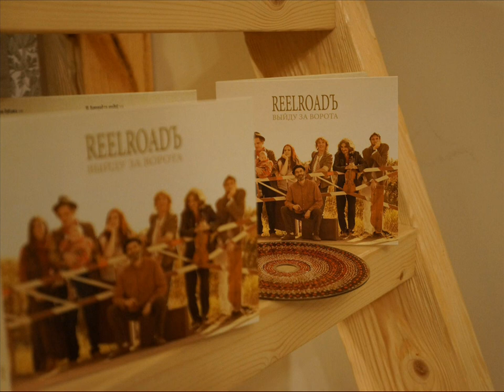Reelroadъ - Розан (Rozan)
Band: Reelroadъ
Album: Выйду за ворота
Genre: Folk
Country: Russia
Year: 2014

Tracklist:
1. Розан
2. Вдоль по улице Ванюша
3. Во лузях
4. Раз задумал старый дед
5. Березничек
6. Полно-полно
7. Ох, ударила дубинка
8.  Уж вы голуби
9. Выйду за ворота
10. Виноград со ягадой
11. Во сыром бору тропинка
12. Как у наших у ворот

Members:
Anastasiya Karasyova - Irish harp, tin whistle, pandereta, vocals
Alexey Belkin - Russian wing-shaped gusli zhaleyka, Tver horn, shuttle pipe, Jew's harp, vocals
Aleksandr Dmitriev - acoustic guitar, electric guitar, hurdy-gurdy , Saratov harmonica, vocals
Svetlana Kondesyuk - flute, zhaleyka, kalyuka, Galician bagpipes, vocals
Aleksandr Gorbunov - violin, viola, zink
Aleksey Skosyrev - bass guitar, acoustic guitar
Denis Nikiforov - drums

in the record also participated:
Natalya Vysokih - violin (2, 3, 4, 7, 8)
Nataliya Nazarova - cello (8)
Dmitriy Maksimachёv - electric guitar (7)
Pyotr Sergeev - darbuka (1)
Pavel Karpenkov - bass (12)
Māris Muktupāvels - accordion (9)

All songs - traditional folk songs.
All arrangements - Reelroadъ.
Recorded in the period from 2008 to 2013.
Studio Dusha records, sound engineer - Dmitriy Maksimachёv (3, 7, 8).
Studio "watchmaker" - sound engineer - Evgeni Kirtsidelli (1, 2, 4, 5, 6, 9, 10, 11).
Apartment on the street. Stirrups, 13, sound - Timur Sigidin (12).
Mixing and mastering - GEM studio (Riga, Latvia), sound - Gatis Gaujenieks.
Design of booklet - Svetlana Kondesyuk.
Layout - Andrey.
Photo - Mariya Larionova.